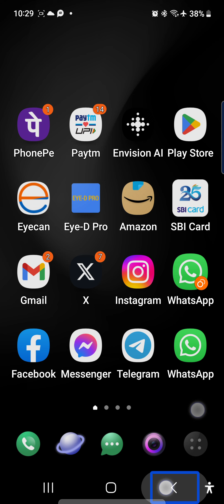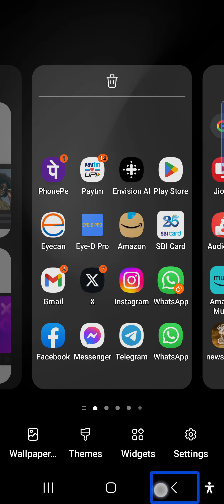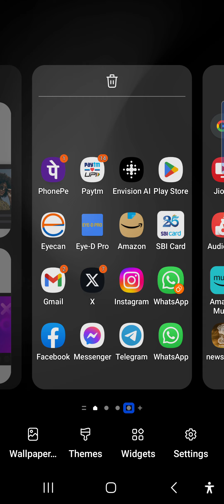how to edit Android mobiles homescreen very easy with screen reader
Do you face problem in editing or deleting pages on your mobile home screen? If you do not get the option of visiting and setting the wallpaper then watch this video, all your problems will be solved. Watch this video and you will be able to see in this video how we can easily edit homescreen with talkback. Can delete pages and change wallpaper. You can change the theme and change the settings.home screen
wallpapers themes add page#delete current page#home page setting#home screen editing board#Android#mode image change add widget to home screen#change settings of#delete#change